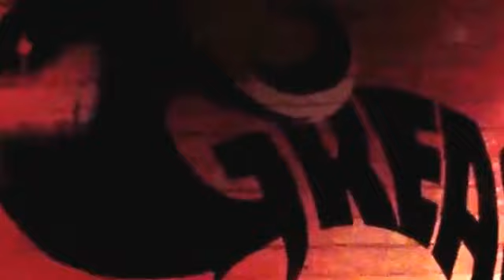Marco Pezzola feat. Laura Falcinelli - The Good Life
Marco Pezzola           ac.piano
Laura Falcinelli           voice